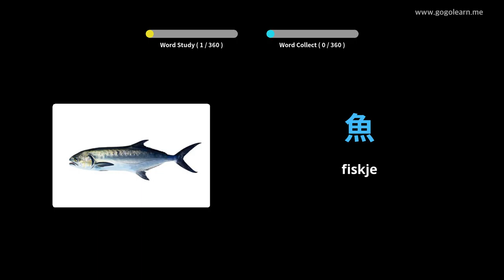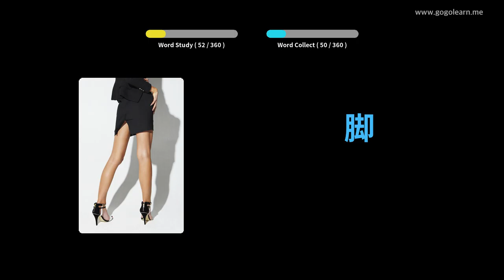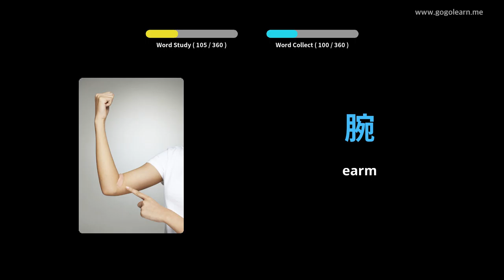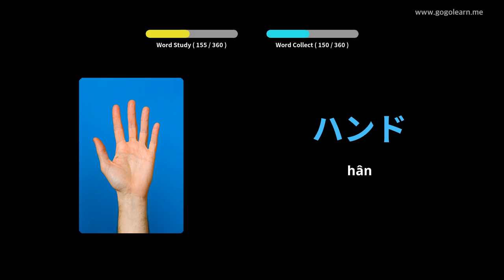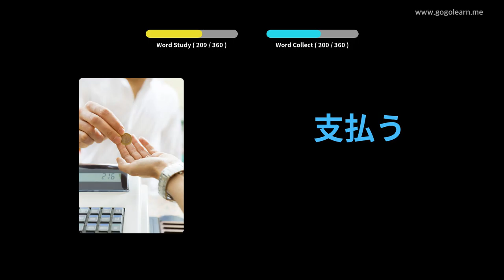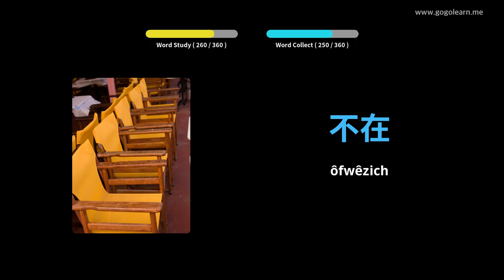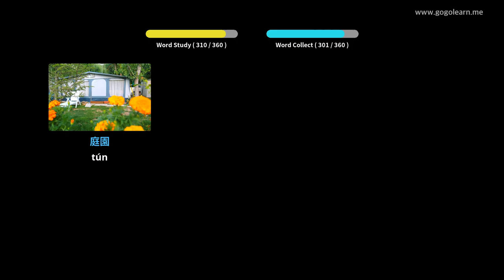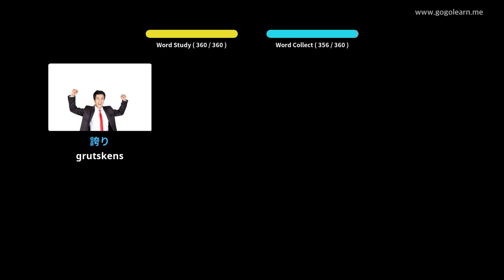Japanske wurdskat basis bern | Golearn